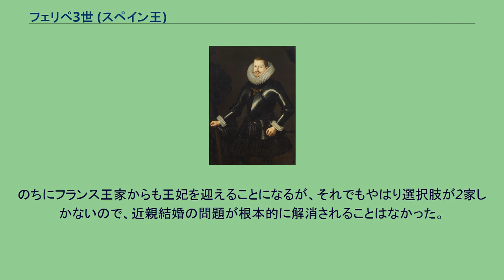フェリペ3世 (スペイン王)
フェリペ3世（Felipe III, 1578年4月14日 - 1621年3月31日）は、スペイン、ナポリ・シチリア、ポルトガルの王（在位：1598年 - 1621年）。
フェリペ2世と最後の妻である神聖ローマ皇帝マクシミリアン2世の娘アナとの間に生まれた末子である。
ポルトガル王としてはフィリペ2世。
祖父カルロス1世（神聖ローマ皇帝カール5世）は世界最大の植民地帝国を築いた人物、父フェリペ2世はスペイン帝国に黄金時代をもたらした人物である。
生まれつき病弱であったため、年老いてゆく父は息子の将来に不安を抱いた。
「怠惰王」と呼ばれたフェリペ3世の23年に及ぶ治世を取り仕切ったのは、首席大臣のレルマ公爵あるいはウセダ公爵であったが、彼らはこの大帝国の国政を担うにはいささか力不足であり、フェリペ2世が残した世界帝国は衰退への道を歩み始めることとなる。
1609年、スペイン全土からモリスコ（キリスト教に改宗したイスラム教徒）の追放が行われた。
その数は27万人に及び、ほとんど農民であったため、スペイン農業は大打撃を受け、深刻な食糧不足に陥ったといわれる。
なお、1615年1月30日には、慶長遣欧使節の支倉常長と面会している。
1599年にマクシミリアン2世の姪にあたるマルガリータと結婚、以下の8人の子供を儲けた。
フェリペ3世の生母アナはフェリペ2世の姪である。
オーストリア・ハプスブルク家との間の3親等クラスの近親婚（叔姪婚）による出生は、この王から始まる（ローマ教皇から赦免状をもらっての近親結婚だった）。
これは、祖父カルロス1世（神聖ローマ皇帝としてはカール5世）以来のフランスとの対立や、父フェリペ2世の非妥協的宗教政策、ポルトガル併合が関係する。
まず当時、名門スペイン王室と臣下や格下の諸侯との結婚などありえなかった。
しかし、ヨーロッパ各地の王侯は次々とプロテスタントに改宗していたため、彼らとの結婚もできなかった（当時の常識において異端者は異教徒より悪質とされた）。
同じカトリック教徒の王室として残るのは、フランス王家と両ハプスブルク家、ポルトガル王家だったが、フランス王家とは敵対しており、この時期のポルトガル王家はフェリペ2世が継いでスペイン・ポルトガルの両王国は合一していた。
結局、選択肢はオーストリア・ハプスブルク家との近親結婚のみとなった。
のちにフランス王家からも王妃を迎えることになるが、それでもやはり選択肢が2家しかないので、近親結婚の問題が根本的に解消されることはなかった。
後にスペイン・ブルボン家も似たジレンマを抱え込んだ。